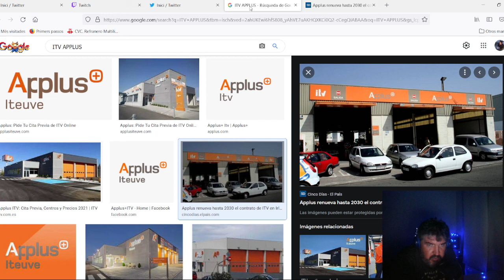🙋¿Qué les pasa a las personas que coleccionan etiquetas de la ITV? | Preguntas con respuesta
¿Alguien puede explicarme qué les pasa a estas personas? ¿Qué historias oscuras ocultan? ¿Cuál fue el orígen de todo?

Intento arrojar un poco de luz sobre este tema pero creo que no lo he conseguido.